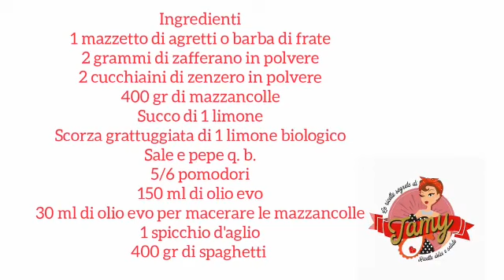Spaghetti con agretti e mazzancolle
Spaghetti con agretti e mazzancolle - Le ricette segrete di Tamy